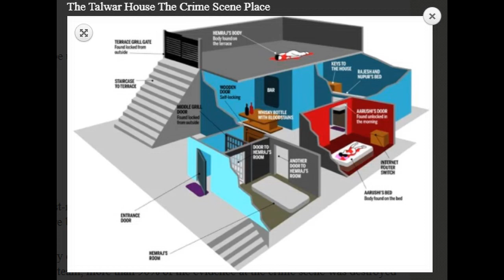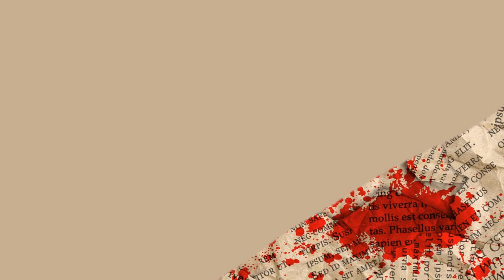India's Noida Murders- Aarushi Talwar and Hemraj Benjade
This episode discusses the case that rocked India, the 2008 double homicide of Aarushi Talwar and Hemraj Benjade.